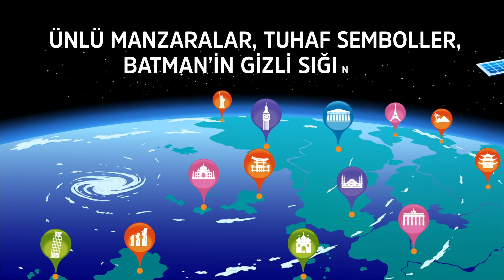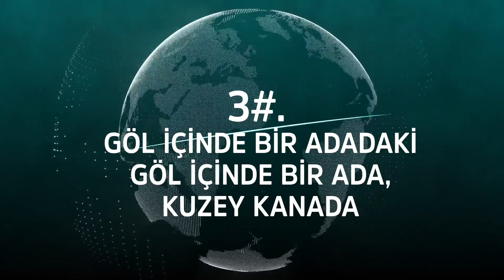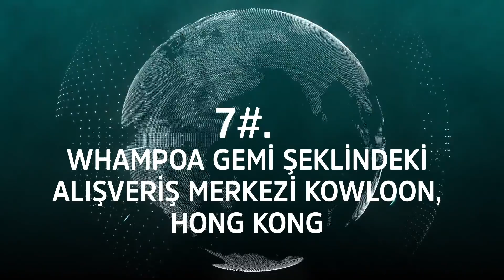Google Earth Bu 18 Yeri Görmenizi İstemiyor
Google Earth’le, eğlenmek için veya tamamen eğitim amacıyla hiç oynamadıysanız, o zaman çok şey kaçırmışsınız demektir. Uydu görüntülerinden görebileceğiniz ve kuşbakışı bakamıyorsanız muhtemelen yakalayamayacağınız bir sürü harika ve tuhaf şey var. Mesela, Meksika’da volkanik bir kraterde grafiti, Şili’de dünyanın en büyük logosunu, Tanzanya’da suaygırı dolu bir havuzu ve hatta Japonya’da batman’in gizli sığınağını görebilirsiniz. Bir dakika, ne? Doğru duydunuz! O ve daha fazlası için seyretmeye devam edin!

ZAMAN BİLGİLERİ:

Tucson Arizona’daki Uçak Mezarlığı 0:36

Sydney Avustralya’daki Fazla Büyümüş Gemi Enkazı 1:13

Göl İçinde Bir Adadaki Göl İçinde Bir Ada, Kuzey Kanada 1:47

Alberta Kanada’daki Badlands’in Koruyucusu 2:09

Osmington Beyaz Atı, Sutton Poyntz, İngiltere 2:35

Potas Havuzları,  Moab, Utah 2:57

Whampoa Gemi Şeklindeki Alışveriş Merkezi Kowloon, Hong Kong 3:14

Şili Atacama Çölü’ndeki Büyük, Cana Yakın Dev 3:41

Tanzanya’daki Su Aygırı Havuzu 4:06

Sudan’daki Çöl Dudakları 4:28

Japonya Okinawa’daki Batman Sembolü 4:49

Mısır’daki Başka Dünyadan Gelen Sanat 5:08

Şili’deki Coca Cola Logosu 5:30

İngiltere Whipsnade’deki Beyaz Aslan 6:06

Nevada’daki Devasa Hedef 6:36

İngiltere Sussex’deki Dünyanın En Büyük Parmak İzi 7:09

Rusya Sibirya’daki Mirny Madeni 7:34

Volkanik Bir Kraterdeki Grafiti, Meksika 8:06

ÖZET:

-Artık kullanılmayan hava taşıtı, parçaları değerlendirilene veya daha sonra tekrar kullanılana kadar özel bir depolama tesisine gönderiliyor. Tucson Arizona’daki uçak mezarlığı dünyada açık ara en büyük olandır.

-Kanada’nın Victoria adası bir göl içinde uzanır ve Victoria adasında içinde bir başka ada bulunan bir göl vardır!

-Badlands’in Koruyucusu insan yapımı değil. “Badlands’in Koruyucusu”nun kafası doğal bir yeryüzü oluşumu, en azından bilim insanları öyle söylüyor.

-Tepelere beyaz at kazımanın aslında kendine özel bir adı var: leucippotomy.

-Utah’ın sarımsı kızıl peyzajında görmeyi en son bekleyeceğiniz şey hemen dikkatinizi çeken parlak mavi noktalardır. Bunlar aslında potas havuzlarıdır ve en hafif tabirle gerçeküstü görünürler.

-Bu yere yukarıdan bakarken, böyle büyük bir gemiyi kıyıdan bu kadar uzağa atan devasa bir tsunami olmalı diye düşünmeye başlarsınız. Yine de endişe etmeyin, bu sadece Hong Kong’taki bir alışveriş merkezi.

-Şili ve Peru, tarihi bin yıldan öncesine dayanan geoglifleriyle meşhurdur. Bilim insanları o zamanın tanrılarından birinin resmi olduğuna inanıyor.

-Bu, uzaylılarla ilgili komplo teorisi belgeselinde göreceğiniz bir şey gibi görünen, aslında, 1997’de yapılan bir montaj sanatı.

-Şilili Coca Cola pazarlama uzmanları, bir tepenin yamacına şirketin logosunu yazmak için 70.000 boş kola şişesi aldı. Aslında bu, farklı şirketlerin benzer şeyler yaptığı, “harita reklamcılığı” denilen daha büyük bir eğilimin bir parçası.

-Nevada çölünde bulunan bu büyük beton yapının kökeni ve amacıyla ilgili birçok söylenti var. Yine de en son teori, ABD’nin dört bir yanında böyle birçok işaret olduğunu ve bu hedeflerin hava fotoğrafları için kalibrasyon işareti olarak kullanıldığı 1950’li ve 60’lı yılların kalıntıları olduğunu iddia ediyor.

-Mirny madeni elmas çıkarmak için yapılan, dünyadaki en büyük yapay deliklerden biridir.

-Google Earth, bu kraterdeki her bir grafitiyi detaylı olarak gösteriyor, yani aslında hepsini kuşbakışı olarak görebilirsiniz.